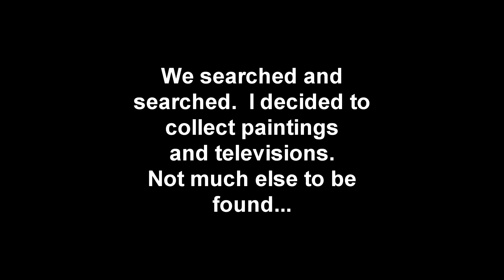7 Days to Die (Navezgane) Alpha 14 | Ep 16 | Darkness Dwells at Diersville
Bunny and I go to Diersville on Dog Day (yes, you read that correctly) and we search the hospital for anything worthwhile.